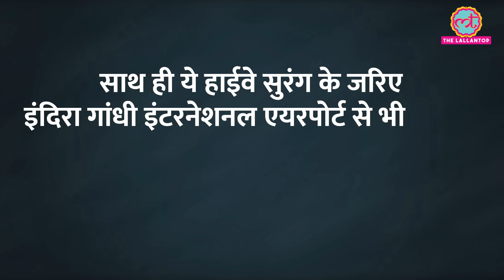भारत का पहला 8 लेन वाला एलिवेटेड Dwarka Expressway तैयार, बाकियों से कितना अलग?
Prime Minister Narendra Modi inaugurated India's first elevated highway on March 11, 2024. The Dwarka Expressway is a 29-kilometer (12-mile) long, eight-lane highway that connects Delhi and Gurugram. The Dwarka Expressway is a significant infrastructure project for India. It is the first elevated highway in the country.

Watch the video to know more about Dwarka Expressway.